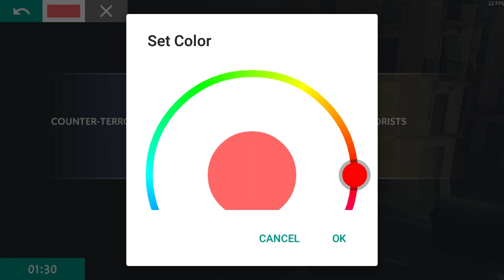CRITICAL OPS CRAZY GAMEPLAY